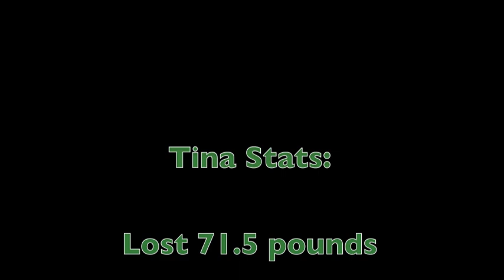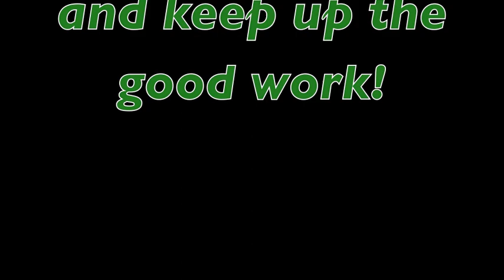Tina Before and After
Tina Before and After Video